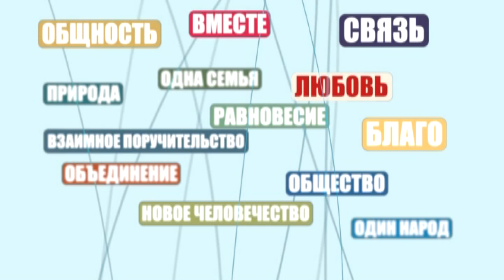Лайтман хочет денег и власти?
Круглый стол